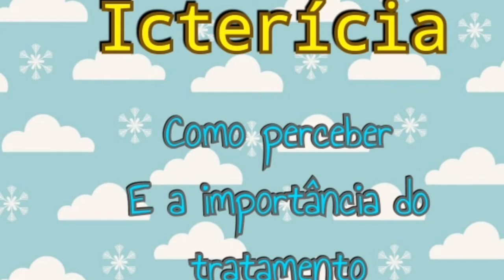ICTERÍCIA | SINTOMAS E TRATAMENTO EM CASA - MATERNIDADE | Lu Mendes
Olá pessoal

Hj nosso vídeo terá como tema "Icterícia "
Espero que possa ajudar quem estiver na dúvida
Pois eu quando passei com o Bernardo tive vaaaariaass dúvidas
Mas agora que está tudo esclarecido
Aproveitem para se inscrever e tbem compartilhar
Bjus e até o próximo vídeo

Pra quem não me conhece me chamo Lu Mendes mãe do Bernardo de 2 anos e 5 meses!
Compartilho aqui no canal, dicas sobre maternidade, amamentação, parto, gravidez e vlogs, além de receitinhas.

Siga nosso Instagram e acompanhe nosso dia a dia

Quer saber como ter um parto mais rápido?

Quer dilatar mais rápido?

Quer saber como fazer o bebê dormir a noite toda?

Quer saber como o bebê pode ganhar pesso somente com leite materno?

Quer ter um parto normal perfeito?

Como se preparar para amamentação?

10 COISAS QUE TODA GRÁVIDA PRECISA SABER

Curtam e compartilhem com outras gravidinhas!!!